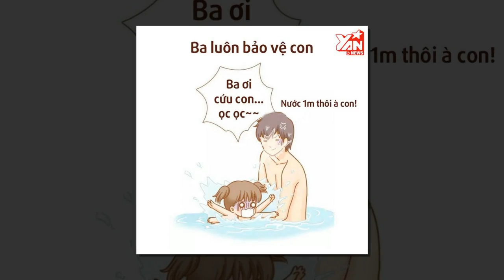Bố: "người tình đầu tiên", "xe hơi", "con thuyền"... của con gái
"Bố là con thuyền, bố là xe hơi, bố là con tàu em cưỡi em chơi... Bố là tất cả, bố ơi bố ơi". Bố luôn đóng vai trò quan trọng với con gái.